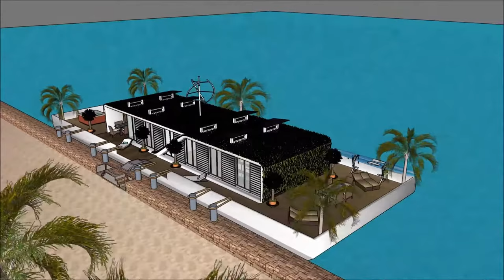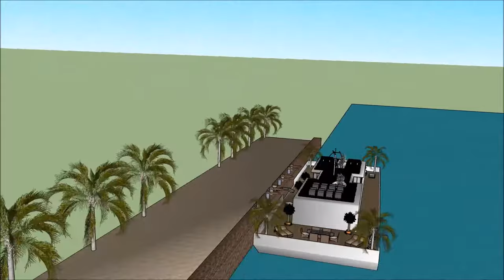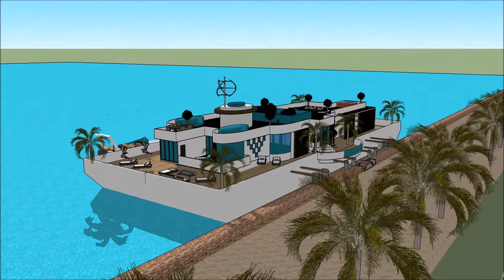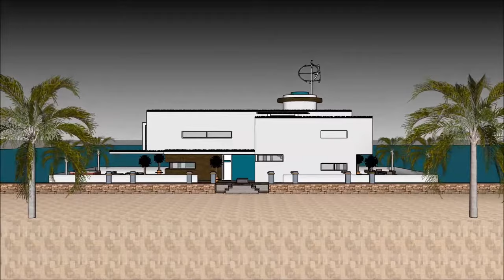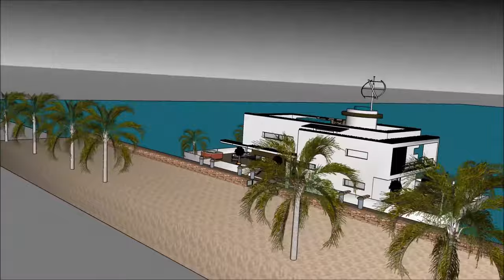Luxurious Houseboat Husbåds Copenhagen København in DENMARK Hire floating luxury Sleep Aboard Houseb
The Luxurious Houseboat Husbåds Copenhagen København in DENMARK Hire floating luxury Sleep Aboard Houseb house boat is made to sustain quality of life:

The Luxurious Houseboat Husbåds Copenhagen København in DENMARK Hire floating luxury Sleep Aboard Houseb includes an Extravagant Barge house boat Design ready for the extravagant user to rent the barge House boat

The Luxurious Houseboat Husbåds Copenhagen København in DENMARK Hire floating luxury Sleep Aboard Houseb has three level plans with basement underneath it, which consist all the facilities needed for the renter. The House boat Barge has a unique modern contemporary design with unique architectural features. It has its own lounge area with gorgeous view of the bay.